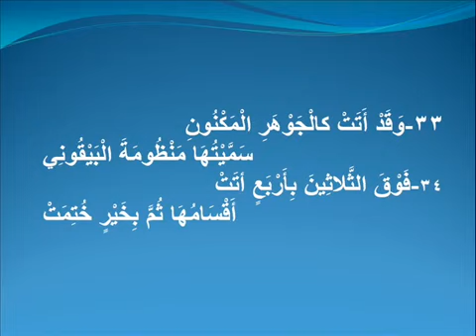منظومة البيقوني في علم مصطلح الحديث